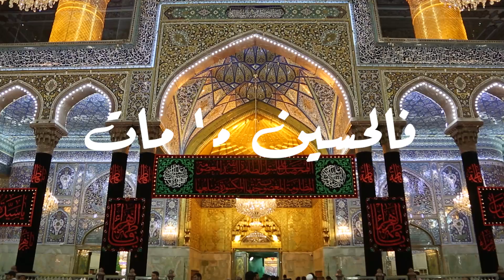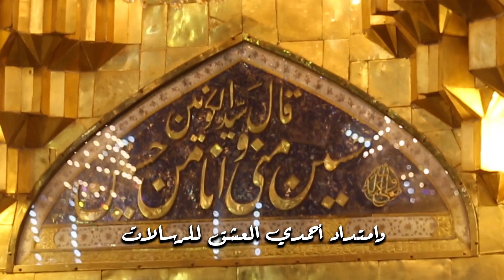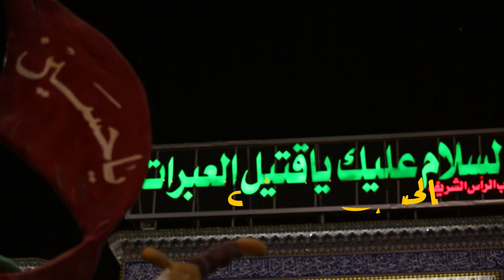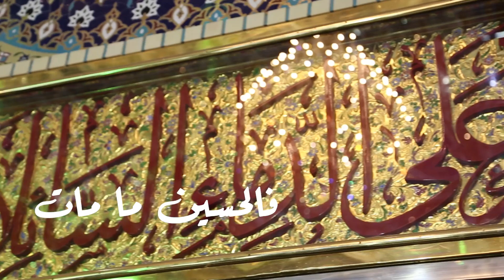كليب الحسين ما مات - الرادود سلمان عبدالشهيد